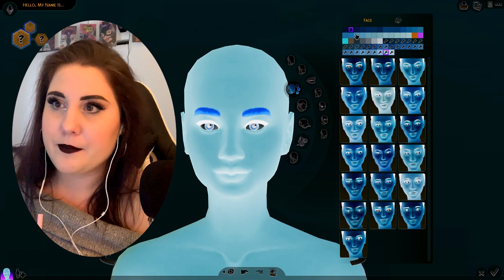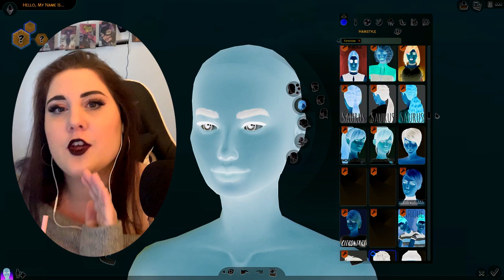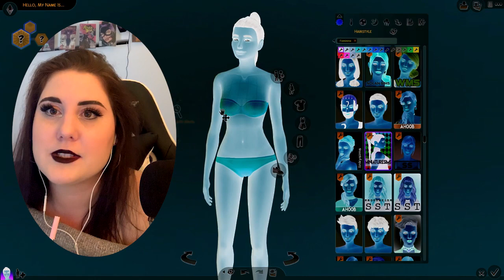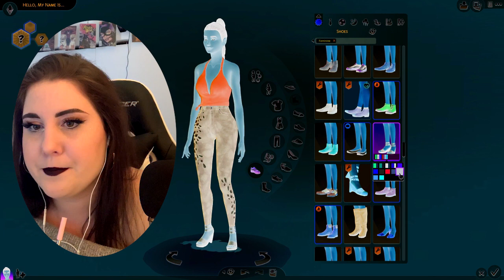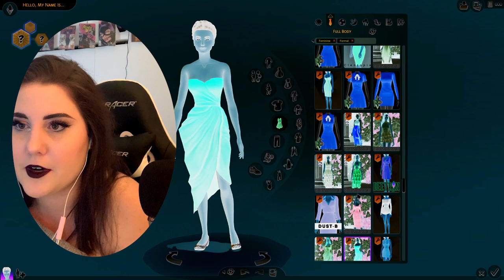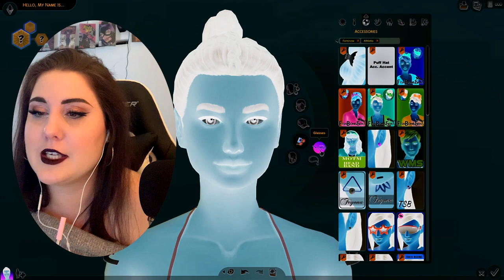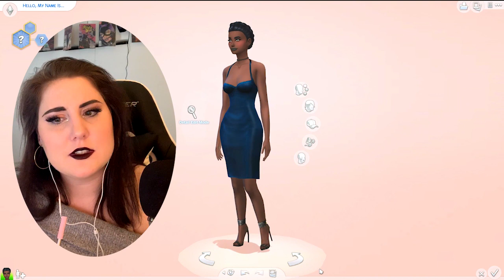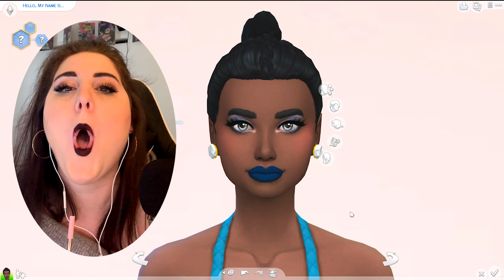🔀 The Sims 4: INΛƎR┴ƎD CAS Challenge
THERE'S GLITTER IN MY BROWS NOT DANDRUFF OK